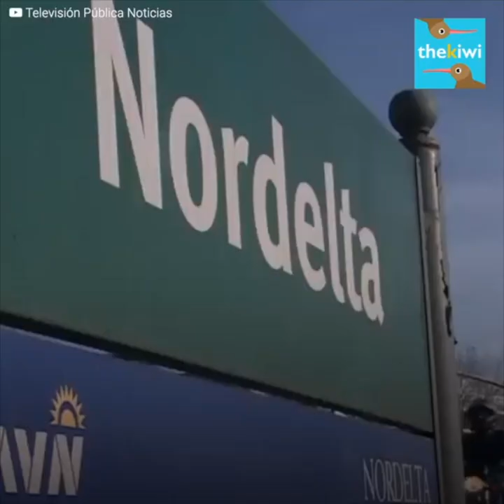Capybaras invade a neighborhood in Buenos Aires or they recover their territories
Nordelta, a neighborhood of Buenos Aires, has been under the spotlight of a big controversy regarding the invasion of capybaras or “carpinchos,” although many people claim they are only getting their territory back.
The capybara is the biggest rodent of the world and it inhabits wetlands; that’s why people argue that they are only taking the place they have been stolen in a new encounter between the life in the city and the wildlife.